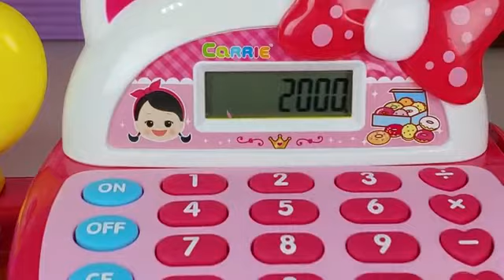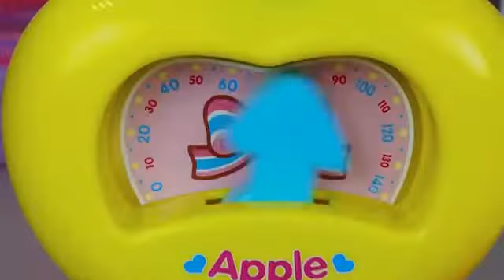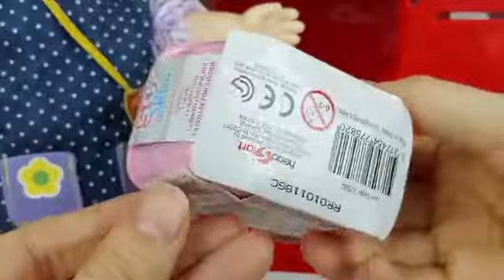Baby Doll food and fruits mart register toys play house story 😭 BabyToyz 😭